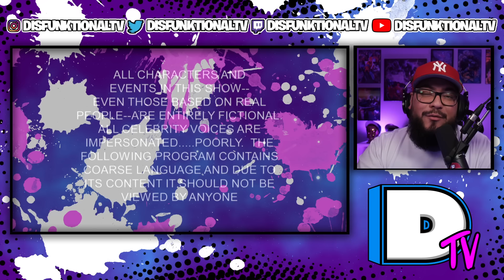South Park: Tsst Reaction (Season 10 Episode 7)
► Follow DisfunktionalTV On All Socials 👇🏽⬇👇🏽